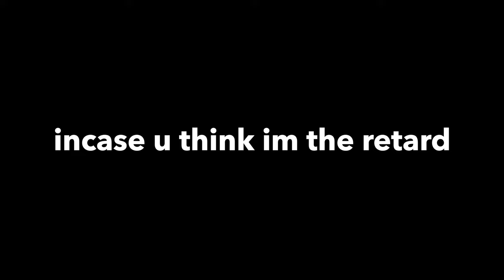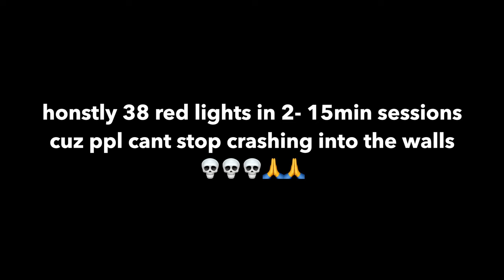Open Karting...but everyone has an extra chromosome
never doing an open race again :(

✨Special✨ Links

- MY MAIN CAMREA
- MY CAMREA IR LIGHT
- MY CAMREA UPGRADED BATTERIES
- KOKOTA'S MAIN SD CARD OF CHOICE WINNER 2024
- MY COMPASS
- MY MAP
- MY BURNER PHONE
- MY TRIPOD
- MY CAMPING LANTERN